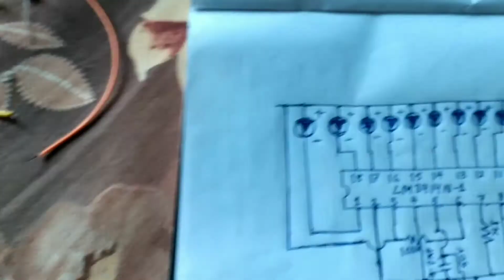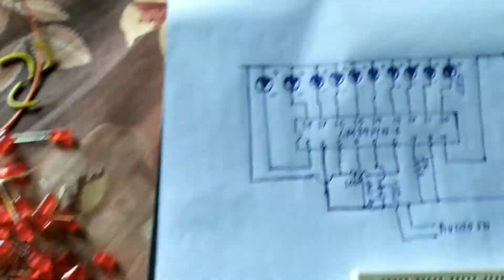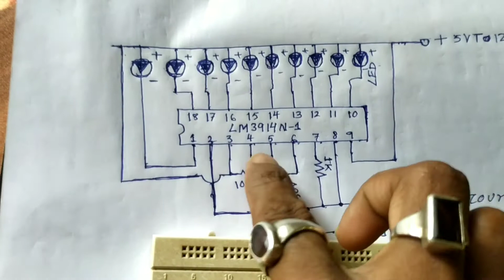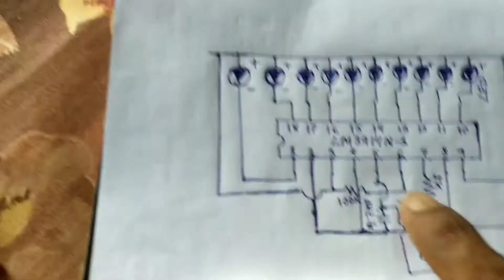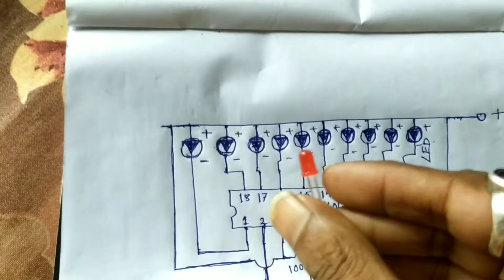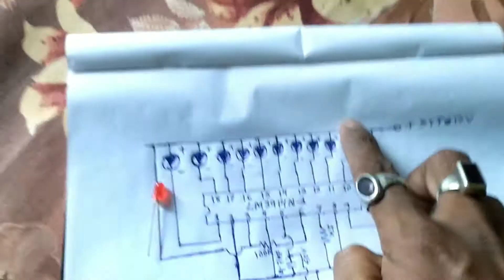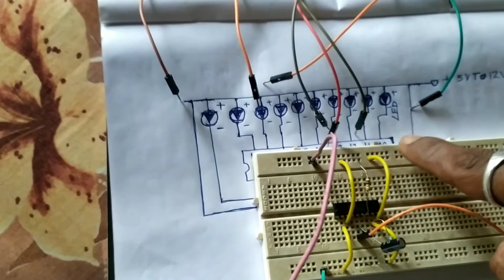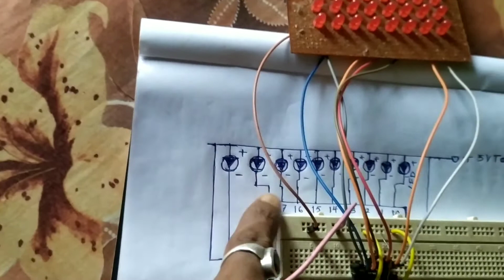Musical Led Vu Meter Using LM3914N ic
How to make led vu meter using lm3914n ic